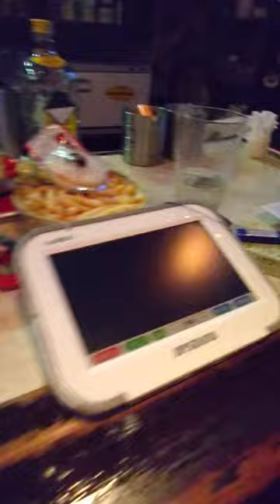前座に🍒結んでみました、たぁこちゃん益々磨きがかかって格好👍️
歌上手いって、いいなぁ✨私も何か頑張ります🎵